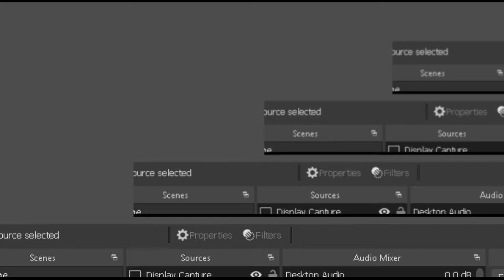EVOS VS KING GAME 2 - EVOS ICON VS KING ESPORT MDL ID S3 WEEK 6 DAY 2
IN THIS VIDEO WE'LL BE TALKING MDL GAME HIGHLIGHT FROM MOBILE LEGENDS LIVESTREAMS
WHICH INCLUDE MLBB GAMEPLAY BY GAME 1, GAME 2, GAME 3,

⏰ Match 1, 13:10 WIB  RRQ SENA vs Alter Ego X
⏰ Match 2, 15:25 WIB  KINGS Esports vs DEWA UNITED ESPORTS
⏰ Match 3, 17:35 WIB XCN WEST BANDITS vs Bigetron Bravo

• bahasa indonesia mdl,
• mpl indonesia live,
• mpl indonesia english,
• mpl indonesia season 3,
• mdl indonesia 2021,
• bahasa indonesia mpl id s3,
• mdl live bahasa indonesia

🔴 *** ABOUT ME ***
INFO ABOUT ME:
HI GUY I AM 16 YEARS OLD COMING FROM PHILIPINES
AND I AM HERE DOING A LITTLE YOUTUBE CHANNEL SO I HOPE
TO REACH 1K SUBSCRIBER THAT IS MY BIG GOAL AND I'LL BE HAPPY

This channel is About MPL And MDL Highlights its about tournaments of
Indonesia And Philipines MPL MDL Of Every season i upload daily everyday
10Videos plus a day so you can watch my new contents daily.

• MDL SEASON 3 HIGHLIGHTS